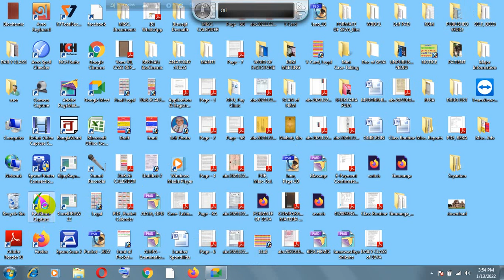ইং ১৩ই জানুয়ারী, ২০২২ তারিখের স্পেশাল ক্লাশ - স্পেশাল ক্লাশ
Special Class on dt. 13/01/2022 -  Special Class